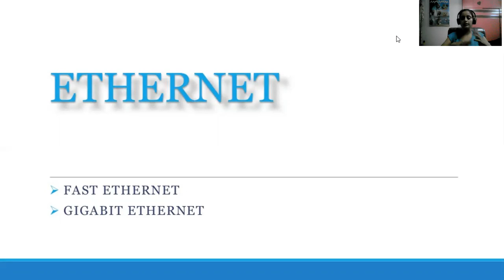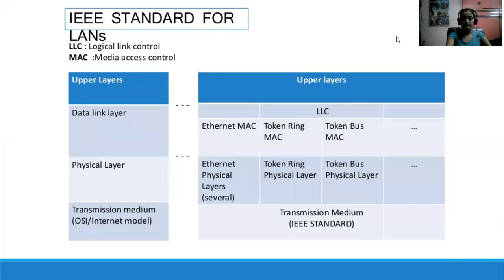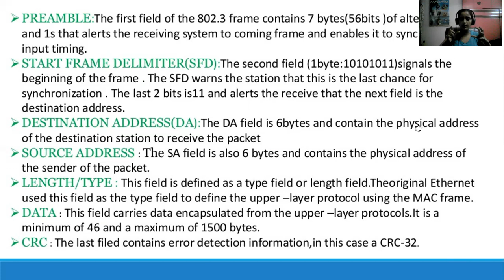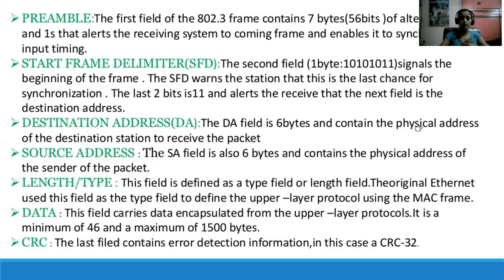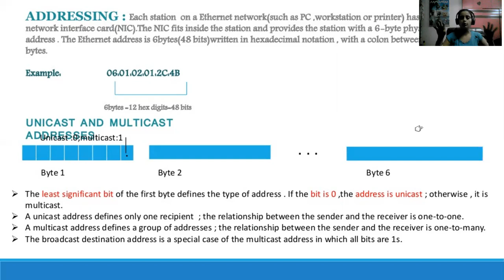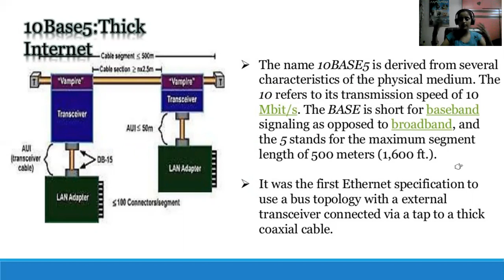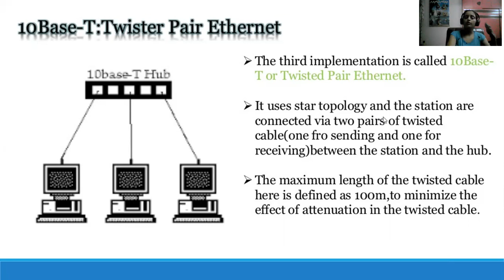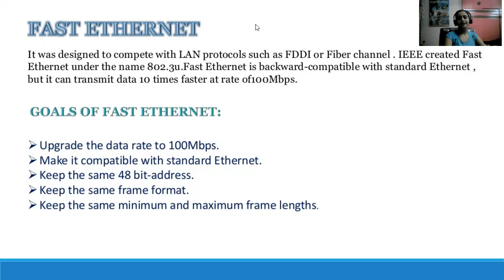Lecture 16.. Ethernet and basic Traditional Ethernet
Types of traditional ethernet.. 10base5, 10base2, 10baseT, 10baseF